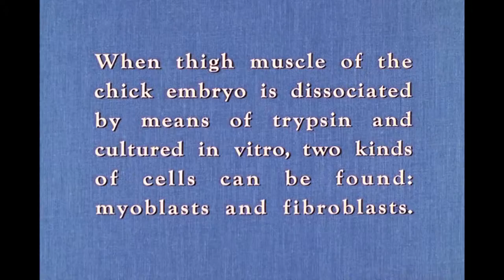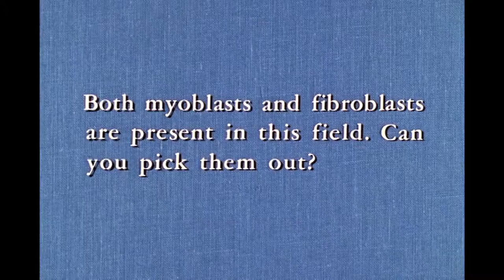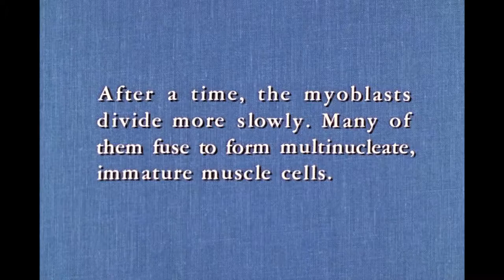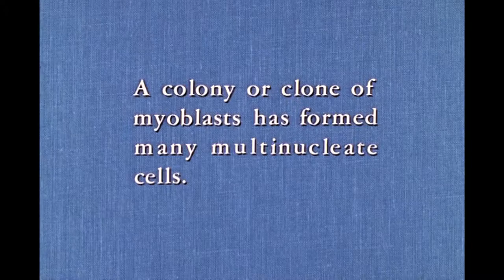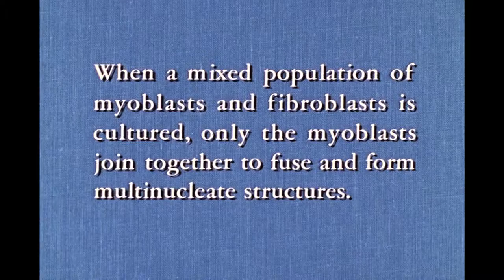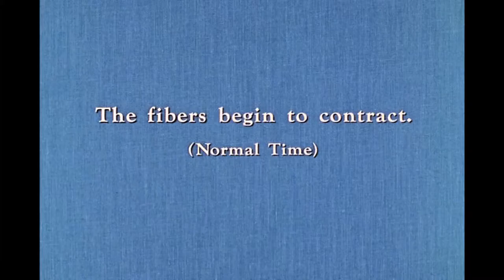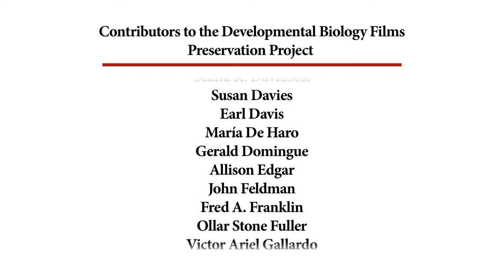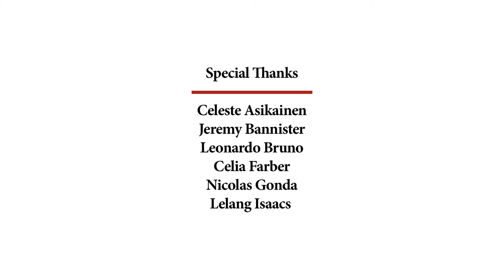26B. Myogenesis [silent]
Developmental Biology Film Series episode 26A.

The role of myoblasts and fibroblasts in the formation of muscle tissues.

Biologists:  Irwin R. Konigsberg, University of Virginia and John W. Saunders, Jr. State University of New York Albany

CREDITS
Photographers – Daniel Friedman and Edward T. Joyce